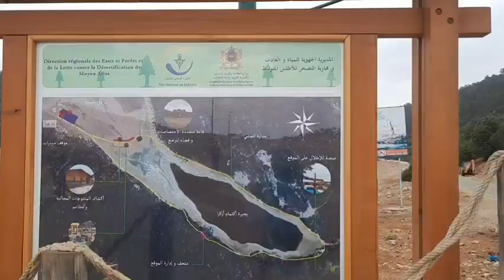vlog خريجة في اكلمام lac aguelmam azegza 🏞 | Fatiha Nihal Vlogs